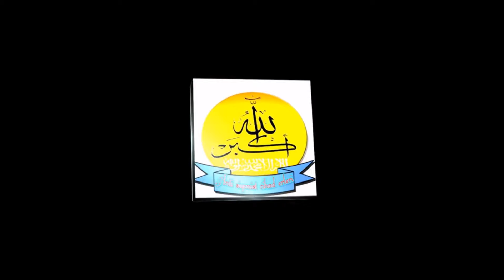Bahreyn Said CihadiBahreyn İslam Devriminden Said Cİhadinin Tahranda Düzenlenen Uluslarası İslami Uy